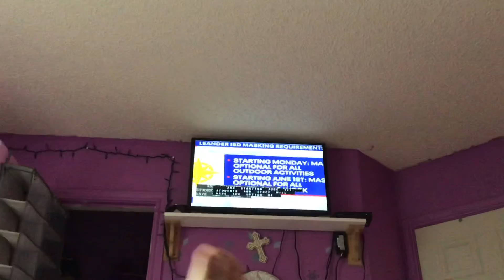FOX 7 Austin NOON